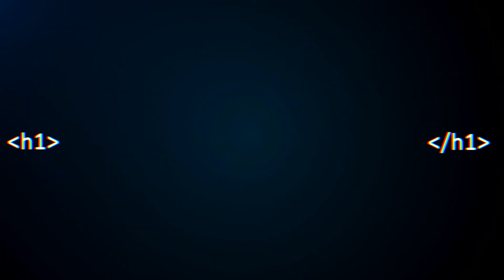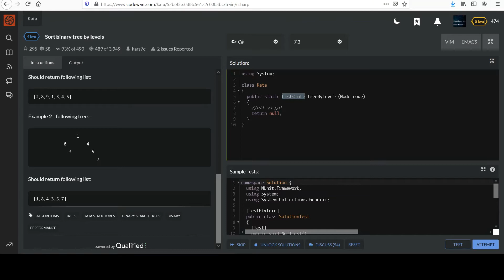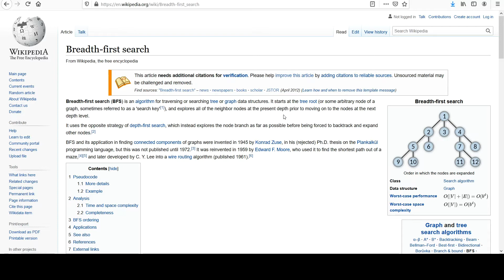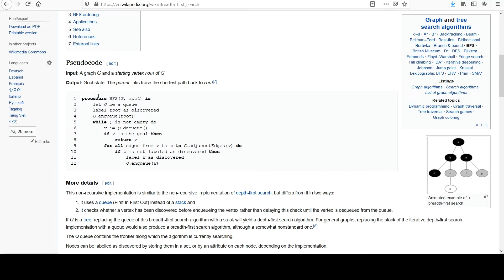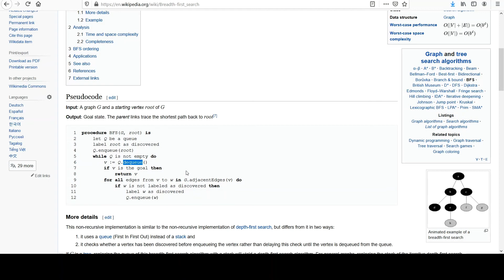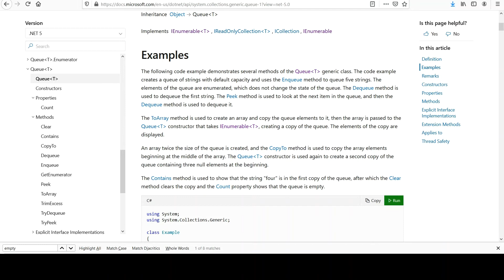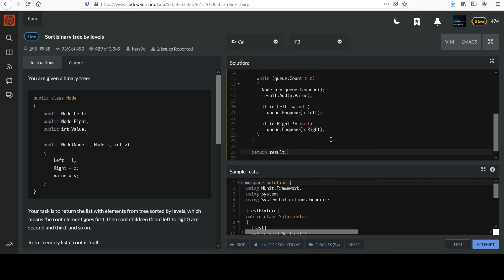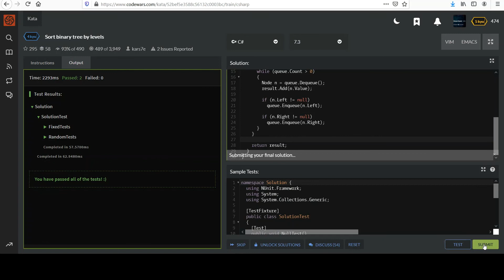Code Wars C# Coding Challenge 4 kyu: Sort Binary Tree By Levels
Intermediate level C# object oriented programming series. Create a free account on Code Wars to code along right from your favorite browser

In this challenge viewers are given the root node of a binary tree (Node class provided). They must return a list of integer values representing the node values found in the tree when doing a breadth first search. That is, reading the tree from the root and moving down one level at a time, reading values from left to right. The queue data structure is discussed here as well.

The best way to learn computer programming is by actually writing code. Coding challenges also enhance existing skills or can be a fun brain teaser. Start taking your skills to the next level.